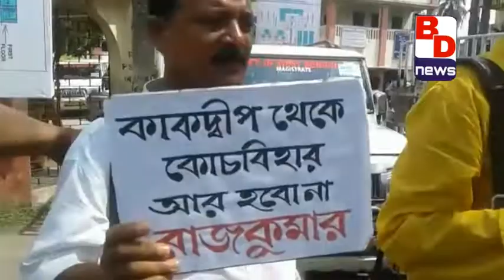জীবন সংশয়, প্ল্যাকার্ড হাতে বিক্ষোভ, আশ্বস্ত ডায়মন্ড হারবার মহকুমা শাসকের, কারণ শুনুন..